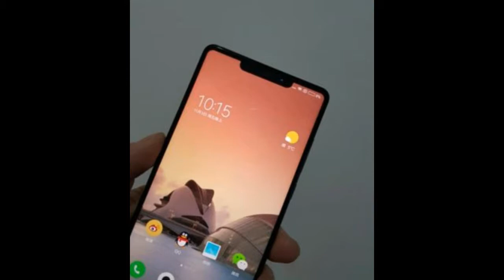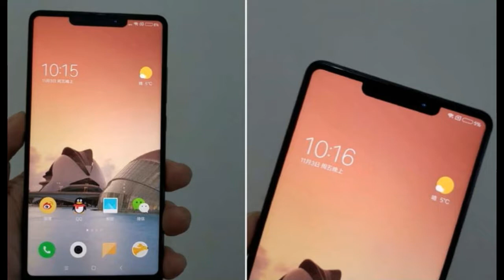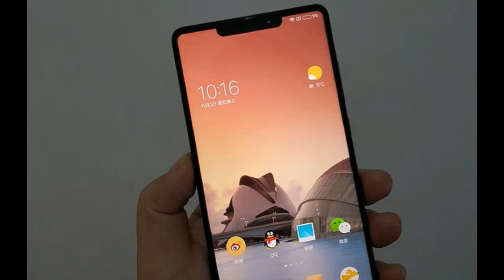Xiaomi Mi MIX 2s Image Leaks, Shows an iPhone X Like Notch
Xaiomi may have already started working on its third-generation Mi MIX edge-to-edge display smartphone. If a new image surfaced online is to be believed then the next Mi MIX smartphone will sport an iPhone X-like notch. Chinese Twitter equivalent Weibo has some images purportedly claiming to show the Xiaomi Mi MIX 2s which can be expected to be an upgrade of some sort to the current Mi MIX 2 smartphone. The shared images show the alleged handset in the wild and tip a notch at the top of the handset - just like the infamous notch on the iPhone X.

The leaked images further tip that the next Mi MIX smartphone will retain the highlight of the series which is bezel-less smartphone. Much like the iPhone X, the notch at the top, however, looks weird. The leaked images hint that the alleged Mi MIX 2s will include the sensors, earpiece, and front camera in the notch at the top. Unfortunately, there's no information on the anticipated Mi MIX 2s handset at the moment. The leaked images were posted on Weibo, and were first picked up by GSM Arena.

With Apple jumping into the bezel-less bandwagon with its iPhone X, and other companies like Samsung with its Galaxy S8 as well as other devices like Essential Phone, we can expect the edge-to-edge displays play major role in upcoming smartphones. It's a little surprising Xiaomi would take this route however. While many of its designs arguably copy Apple shamelessly, it has taken great pride in pointing out the innovative design of the Mi MIX series. At its launch events, both in China and India, the company also spoke about how it avoided the notch on its smartphone with decisions like an ultrasonic proximity sensor, the 'hidden sound-guided speaker', and of course, the front facing camera being placed on the bottom lip of the smartphone.

Of course, as with all rumours and leaks, we advise readers to take the above information about the Xiaomi Mi MIX 2s with a pinch of salt, as Xiaomi has yet to make any announcements about its new flagship smartphone and the credibility of the sources cannot be independently verified.

Xiaomi Mi MIX 2, the premium bezel-less smartphone from the Chinese smartphone manufacturer, is currently on sale in some markets including India. The Xiaomi Mi MIX 2 price in India is Rs. 35,999. One of the biggest highlights of the Mi MIX 2 is its 5.99-inch full-HD (1080x2160 pixels) 18:9 display with a pixel density of 403ppi and a DCI-P3 colour gamut.